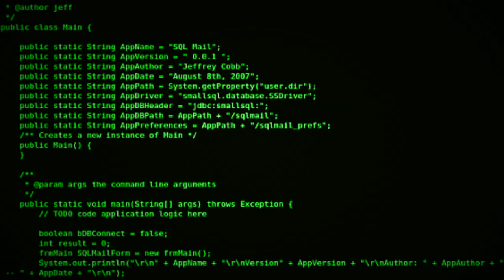DRIFT - LOS MALOS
SWISHY - ELE W - BIMA - DNDY KWASSA